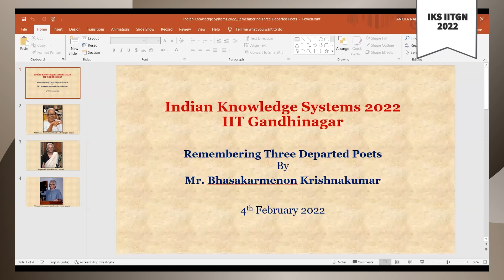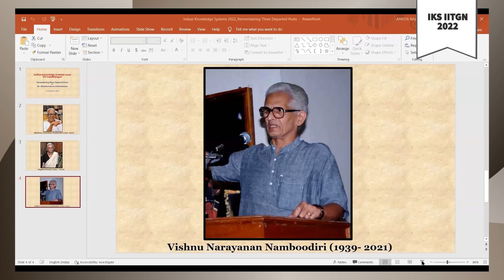08 | Remembering Three Departed Poets | Bhaskaramenon Krishnakumar | IKS 2022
Abstracts of the Lectures
Remembering Three Departed Poets
The second lecture will be a focused review on the life and literary works of three preeminent Malayalam poets – Akkitham Achyuthan Namboodiri (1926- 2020), Sugatha Kumari (1934 – 2020), and Vishnu Narayanan Namboodiri (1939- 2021).
Bio of Speaker:
Bhaskaramenon Krishnakumar (alias Atmaraman) writes poetry and on poetry. He has published two volumes of poems and four volumes of literary criticism in Malayalam. He has also edited the collected works and English translations of eminent Malayalam poets. His latest book Akkitham: A Pictorial Autobiography (2020) has been brought out by Rupa